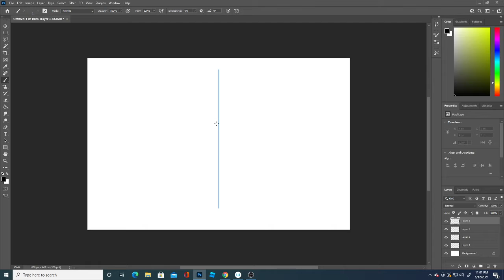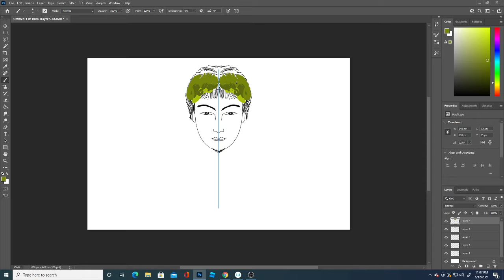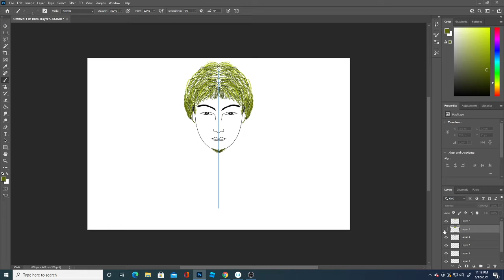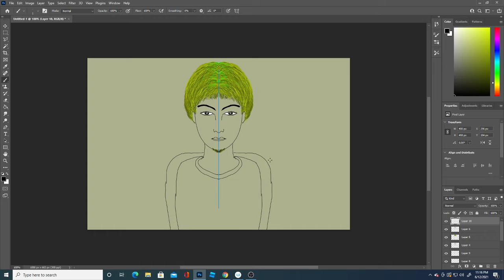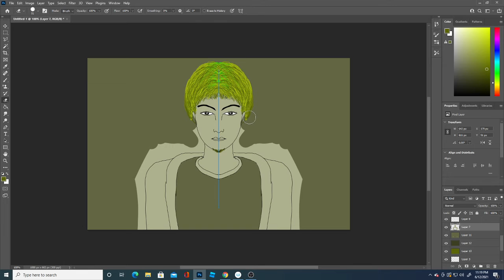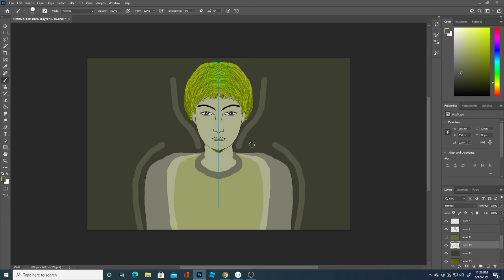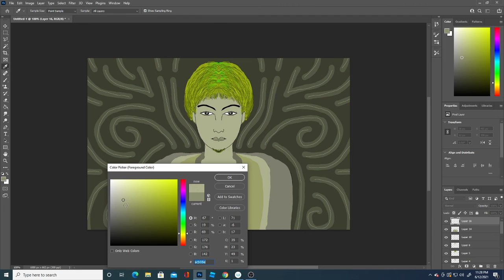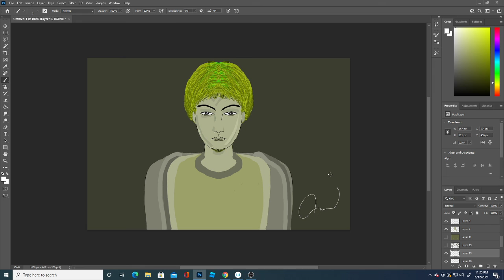Wacom Cintiq 22: Live Drawing - Episode 17